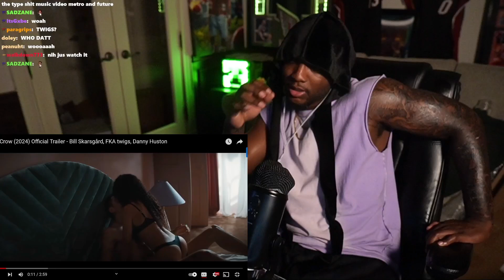YourRage reacts to The Crow (2024) Official Trailer - Bill Skarsgård, FKA twigs, Danny Huston